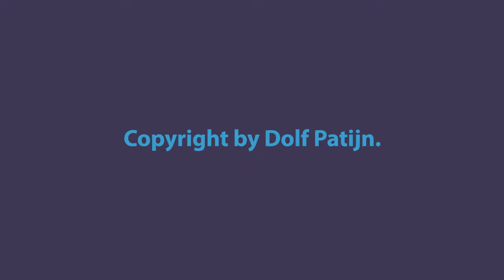Carrigaholt Castle and Bridges of Ross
This is the second road trip video in the series, taken during the covid-19 pandemic, on the 19th of July 2020. Restrictions were partly suspended to allow for people in Ireland to go on staycations while travellers from other countries were not allowed in without a two-week quarantine. This meant quiet roads and towns. (We had actually never seen it this quiet in summertime.)

If possible, please watch at the highest 4K definition (2160p), for a better quality video experience, even when you don't have a 4K screen. 1440p also gives a good picture on bigger screens while 1080p  and 720p will probably be fine on smaller screens. (Some devices won't let you go higher than 1080p).

This time we venture into County Clare. We start on the N18, the dual carriageway, passing Bunratty Castle. After that we go on the smaller roads, first to Carrigaholt Castle then to Kilbaha Bay and from there to the Bridges of Ross walk. The video is about an hour long.

0:00 - intro
3:25 - passing Bunratty
4:40 - turning on to the smaller roads
21:50 - Carrigaholt Bay with view of the Castle in the distance
22:33 - arrived at Carrigaholt Castle
26:46 - moving on
42:26 - arriving at Kilbaha Bay (grave of the yellow men)
52:10 - arriving at the Bridges of Ross walk

Once I get enough subscribers to monetize this channel, any money I make will be going to animal welfare and wildlife charities.

If you don’t like the background music, you can turn off the sound and you could tune in to Irish music web channels (with more station options on the page)

You can also tune in to my Spotify playlist Irish traditional music gems

Music on this video by:
RandomMind - The Bard’s tale.